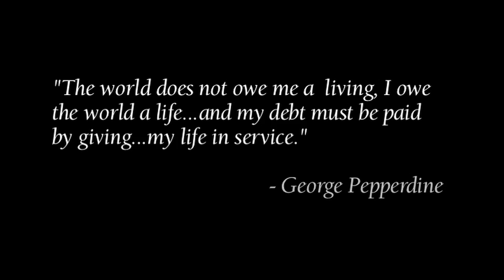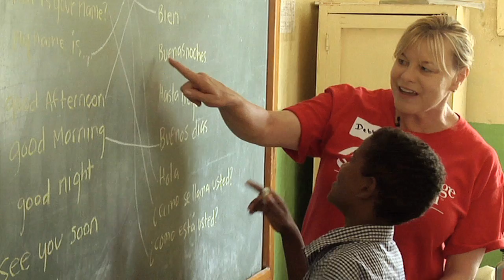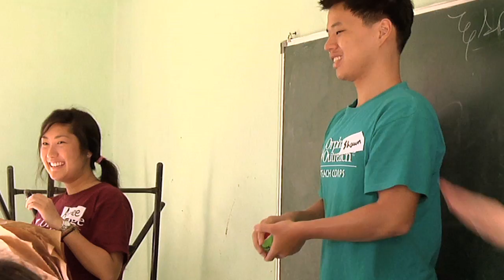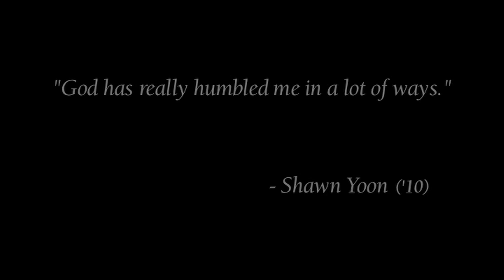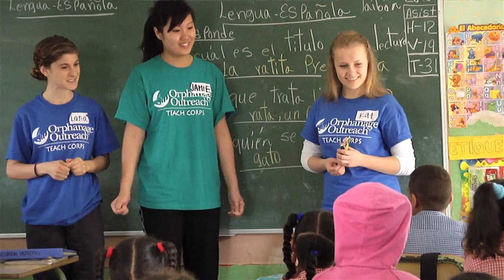Pepperdine University | Project Serve - Dominican Republic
Project Serve is an exciting Spring Break opportunity for teams of students to serve and minister in a variety of domestic and international locations. Pepperdine Volunteer Center has been sending students to the Dominican Republic with Orphanage Outreach for 9 years.  This year 23 students along with Debby Benton traveled to Jaibon to teach English and serve with Orphanage Outreach.